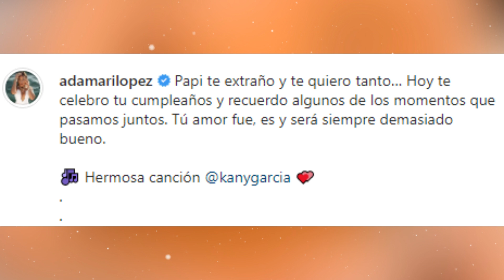😭Adamari López LLORA y RECUERA a un GRAN AMOR "Tu amor fue, es y será siempre demasiado bueno"